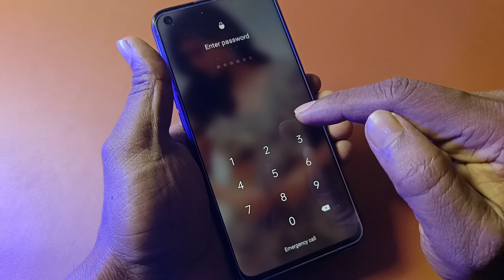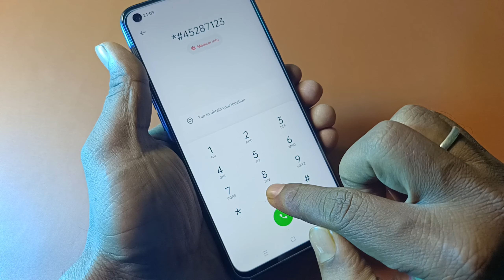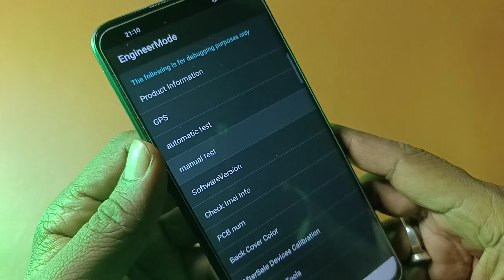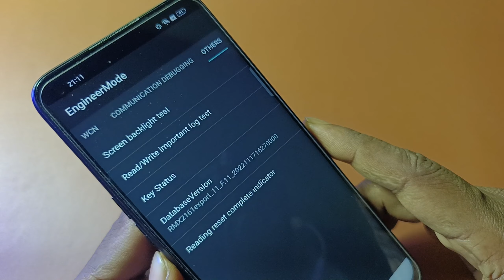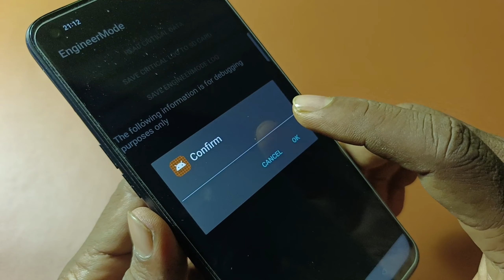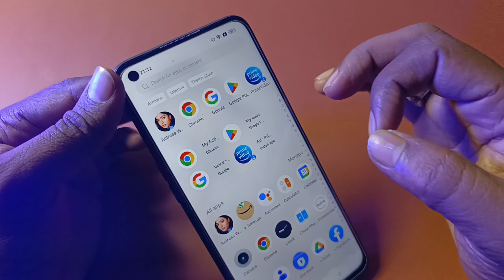All Mobile Unlock Forgot Lock Removed Without Computer & Data Loss | Password Reset | Pattern Reset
koi bhi phone ka password kaise khola jata hain
mobile phone ka pattern reset kaise kare
Android phone ka password pin ko kaise tode
phone ka lock kaise khole
pattern lock kaise hataye
how to unlock forgot password on mobile
how to Reset pattern lock
how to reset password Lock
mobile ka fingerprint aur facelock kaise hataya jata hain
fingerprint Remove
facelock Remove
mobile me
lock kaise khola jata hain
pattern kaise khola jata hain